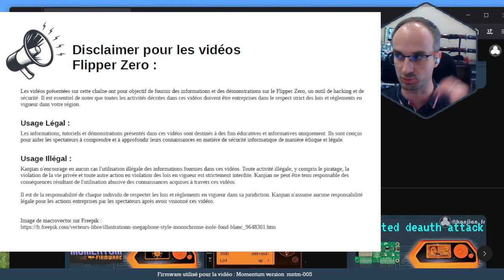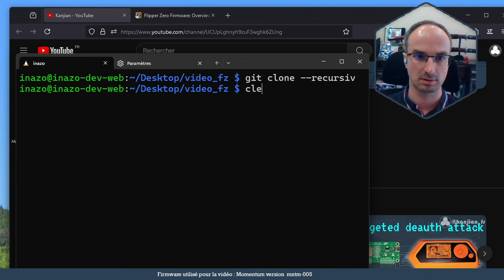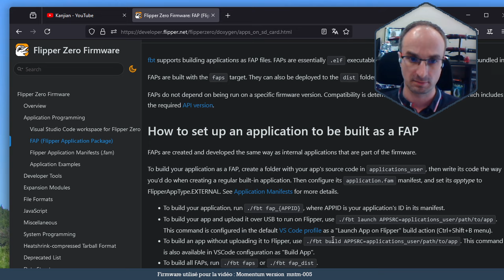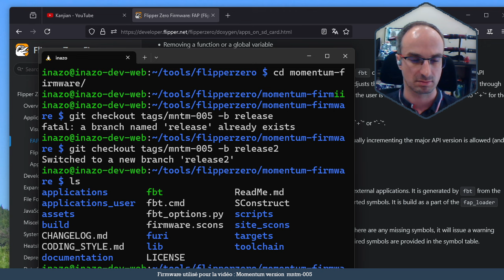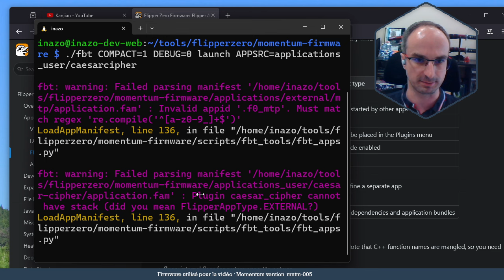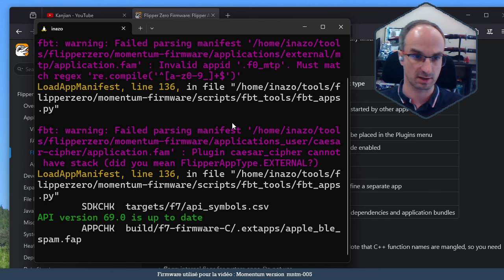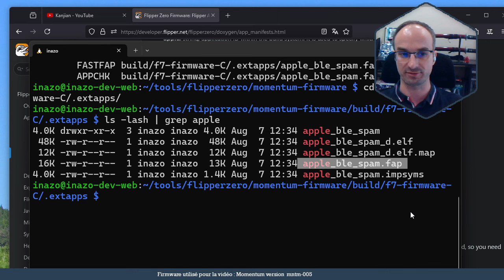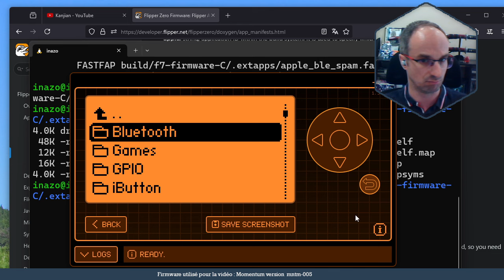[FR] Compiler une application pour le flipperzero exemple avec le firmware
Dans cette première vidéo d'une série qui va en compter un certain nombre, je vous montre comment compiler sur un raspberrypi 3 une application pour votre flipperzero en choisissant votre firmware cible tel que le momentum !

Bien sûr, cela est aussi faisable sur PC, MAC et Linux autre qu'un raspberry.

Les commandes de la vidéo :

git clone --recursive momentum-firmwarecd momentum-firmware/
git checkout tags/mntm-005 -b release
./fbt COMPACT=1 DEBUG=0 launch APPSRC=applications_user/caesarcipher

git clone build APPSRC=applications_user/apple_ble_spam_ofwls build/f7-firmware-C/.extapps/

▬▬▬▬▬▬▬▬▬▬▬  Les indispensables du FlipperZero ▬▬▬▬▬▬▬▬▬▬▬

📦Une coque en silicone (noire)
📦Une coque en silicone (blanche)
📦Une coque en silicone (orange) (officiel et plus cher que les deux autres)
📦Vitre de protection (pack de deux) ou
📦Une dragonne pour plus de sécurité

▬▬▬▬▬▬▬▬▬▬▬  Hardware des  vidéos ▬▬▬▬▬▬▬▬▬▬▬

🎯la même (à 4.5 € sur Amazon)
🎯La carte wifi officiel ou sur mon shop

▬▬▬▬▬▬▬▬▬▬▬  Communauté / soutient ▬▬▬▬▬▬▬▬▬▬▬